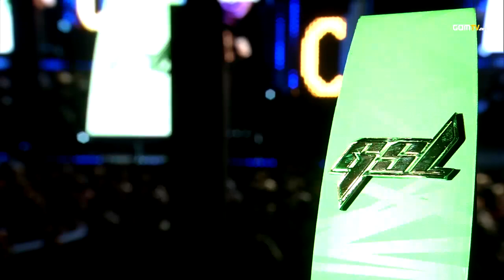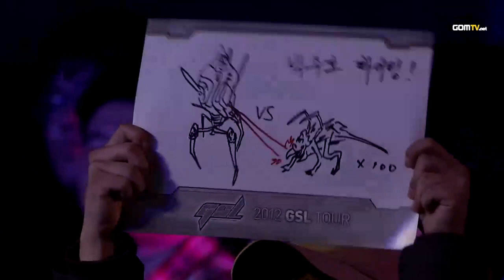Genius vs DongRaeGu (PvZ) Finals Set 2 2012 GSL Season 1 - StarCraft 2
The 2012 GSL tour returned with its further improved format to bring you even more matches, a longer season and a more meaningful conclusion.

Especially looked forward to our international contenders competing for a top spot in the GSL!

Original aired from December 19th, 2011 until March 3rd, 2012.